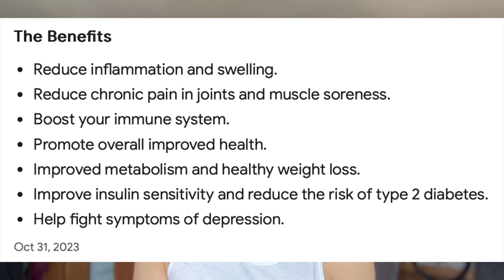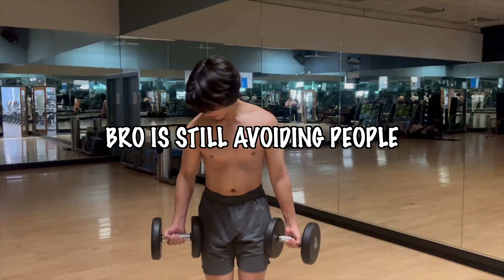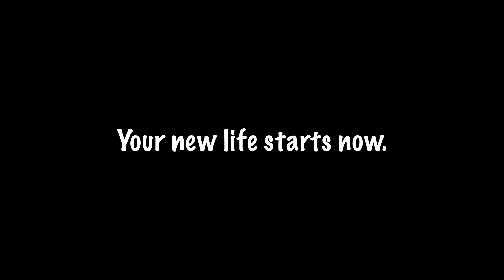someone will take what’s yours cause you’re scared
Timestamps:

0:00 You don’t deserve success
0:45 Success is scary
1:20 Tasks wasting your time
4:46 What you must do from now on